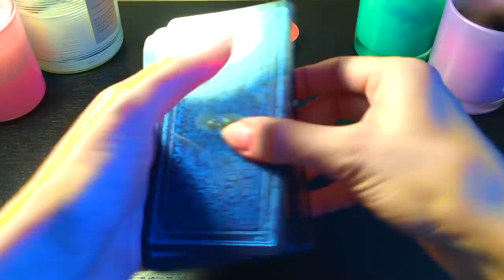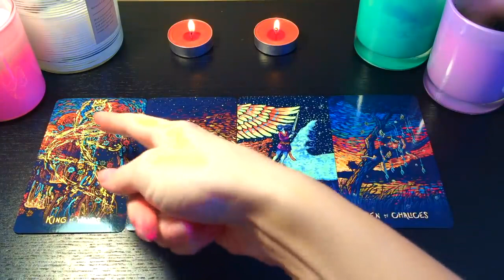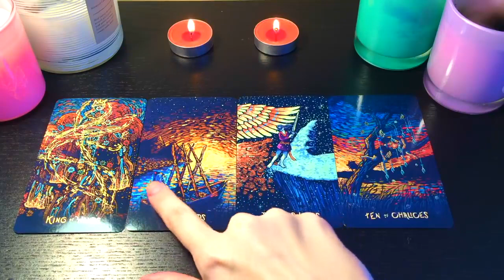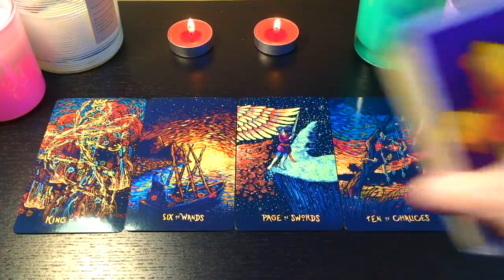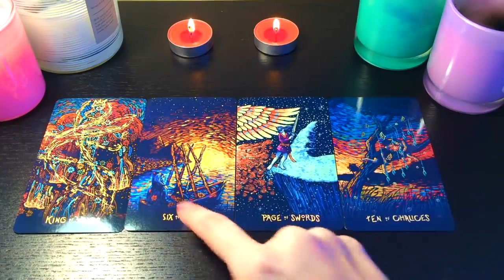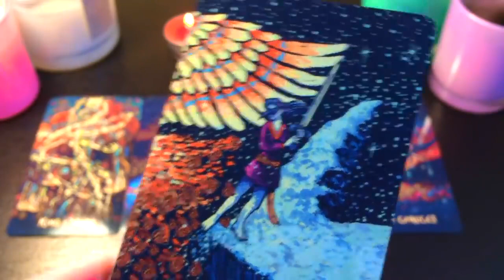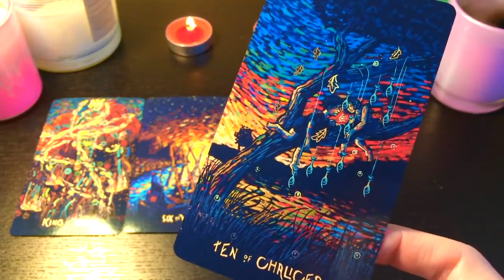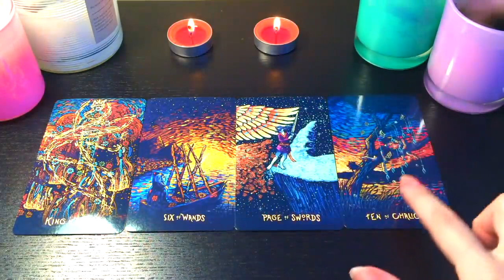SAGITTARIUS 💌 A DIVINE MESSAGE FOR YOU! 💌 WEEKEND FORECAST 19TH - 21ST MARCH 2021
AN IMPORTANT WEEKEND LOVE MESSAGE! X